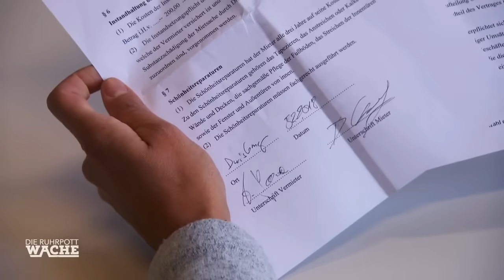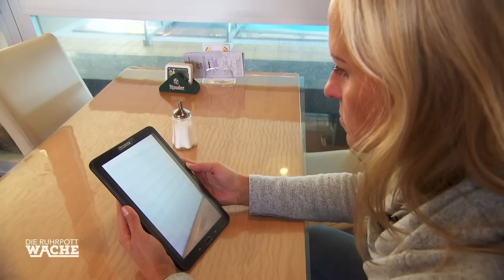Lara Grünberg undercover: Kann sie den Täter überführen? | Die Ruhrpottwache | SAT.1 TV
Eine Schwimmerin wird einen Tag vor einem wichtigen Wettkampf angegriffen. In letzter Sekunde schlägt sie den Maskierten in die Flucht. Die Polizei vermutet einen Mitstreiter beim Wettkampf. Kann Lara Grünberg den Täter überführen?